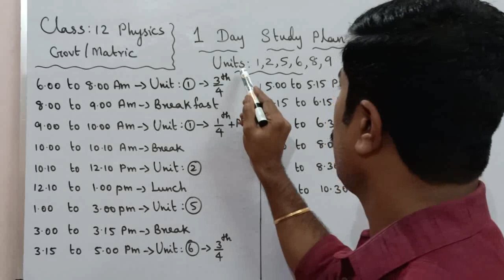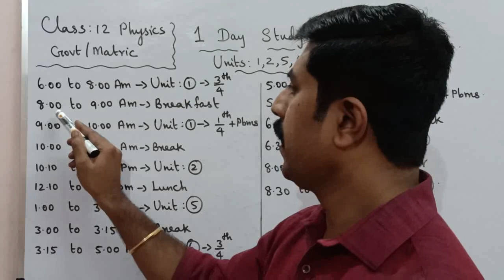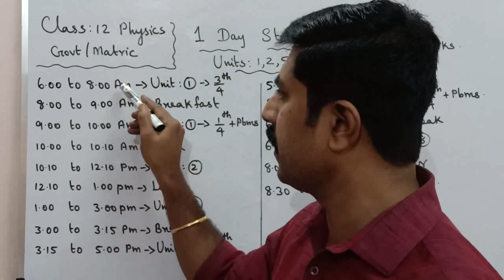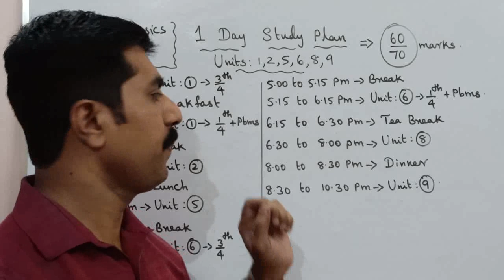12 Physics|1 Day Study Challenge|Public Exam -2023|Annual Exam|sky physics